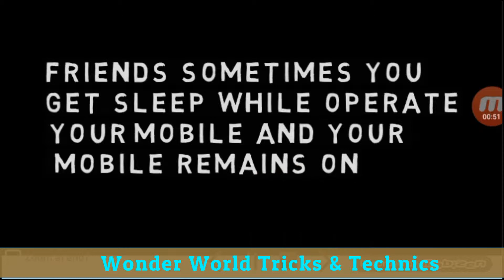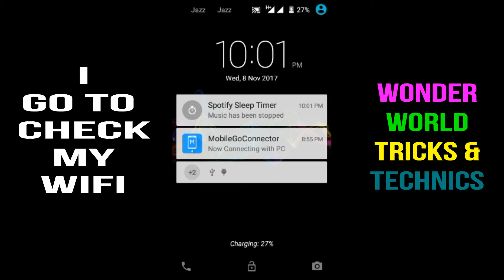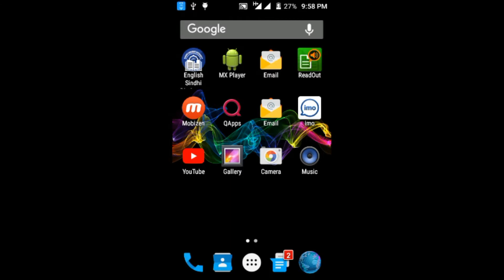An amazing App for your mobile